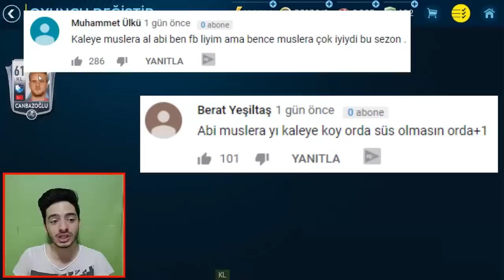OHAA EN PAHALI TRANSFER !! Neredeyse 10 Milyon Coins (SÜPERGÜÇ FIFA Mobile)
Merhaba ben Koray bu video da fifa mobile 19 da süpergüç kadro muza yani en iyi süperlig kadro suna yeni transfer aldık beşiktaş tan transfer burak yılmaz kadro da gerçekten efsane oynuyo ama çok fena girdi...